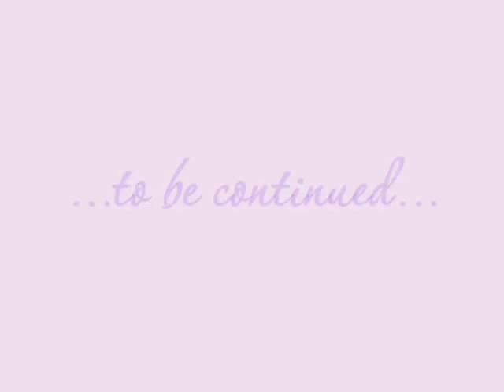Puppy School Silvia Trkman Lesson 3 Part 1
Border Collie Puppy Malaika (5 months) and Melinda (14 years)
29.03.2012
Task
"circling to legs"